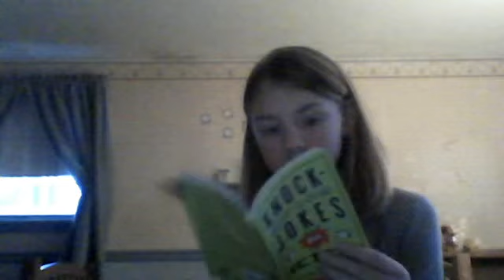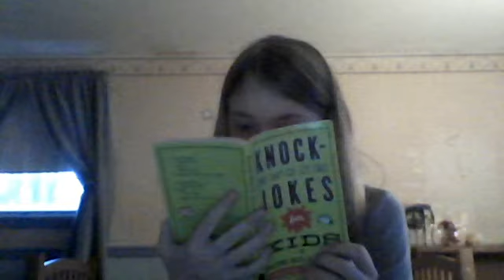My movie:Worst day of my life